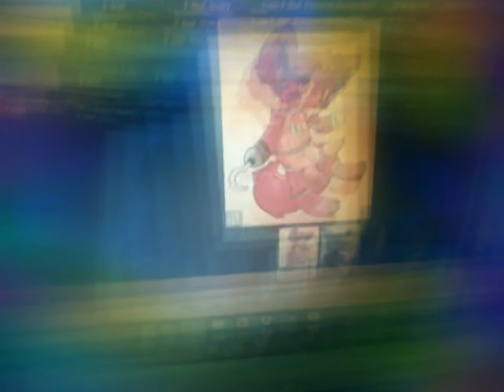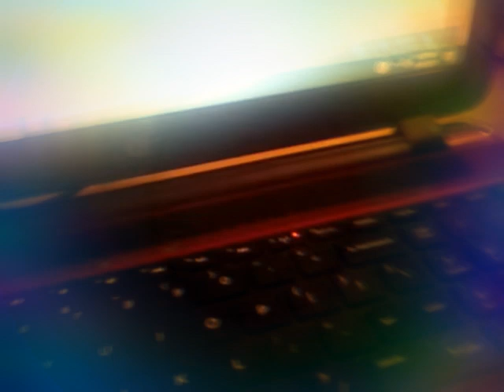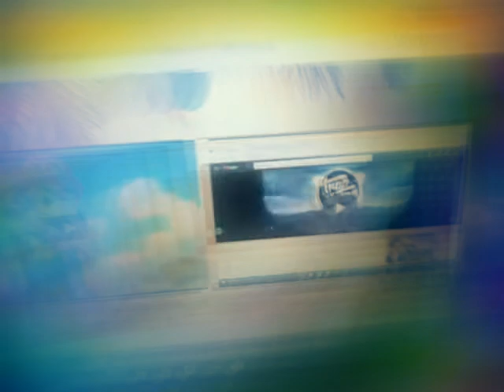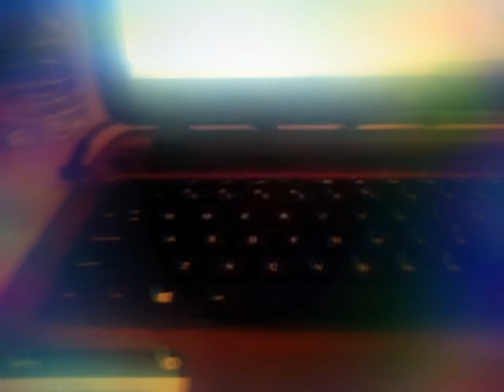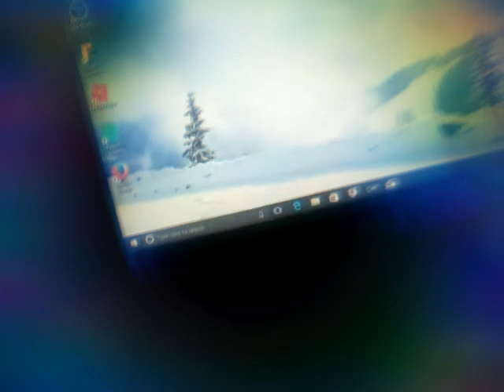I'm finally recorded on my phone!!!